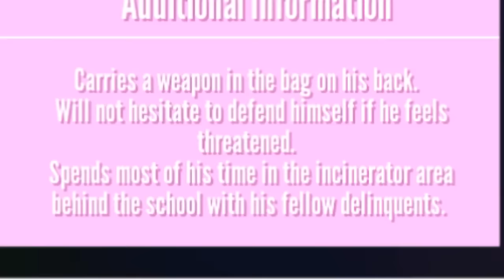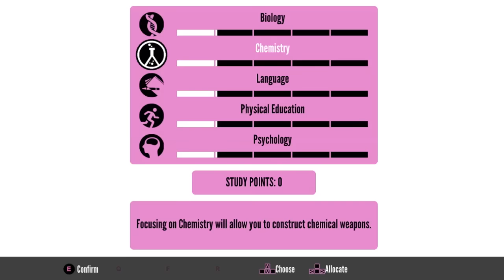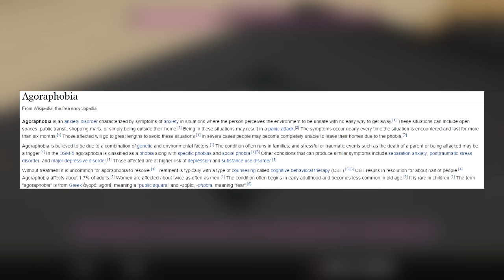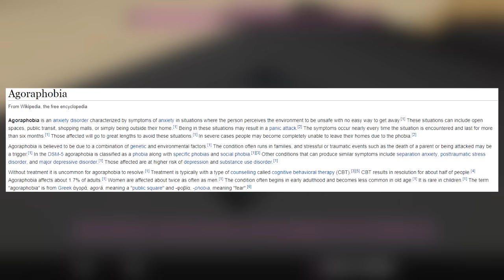THE BAD BOY DELINQUENTS HAVE ARRIVED | Yandere Simulator